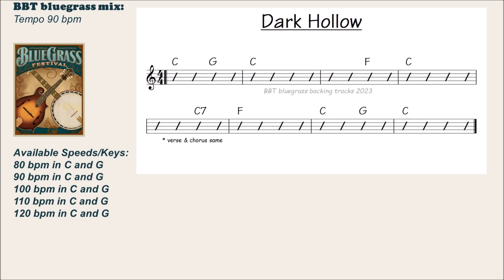Dark Hollow 90 bpm bluegrass backing track in C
DARK HOLLOW practice track in C.  Tempo 90 bpm
Available in key of G and C.  Tempos of 80, 90, 100, 110, and 120 bpm